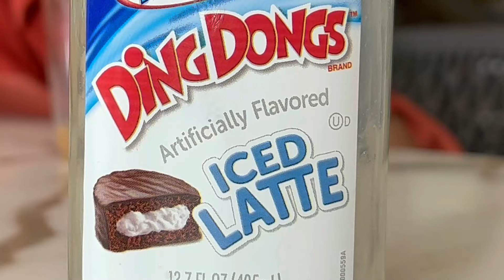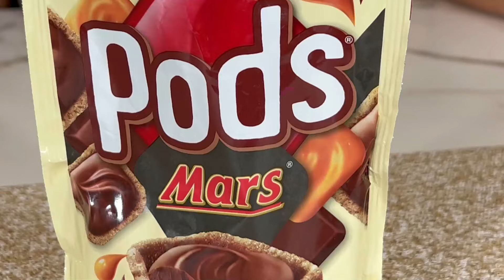Exotic Snack Tasting - PART II